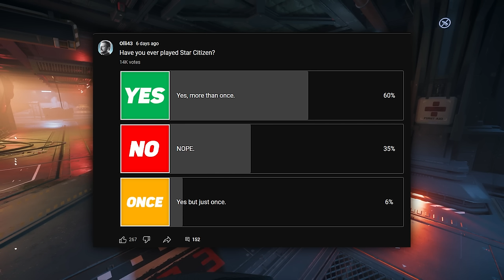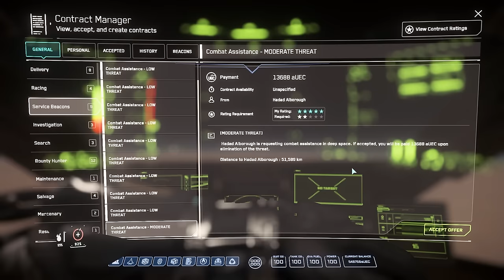A real Star Citizen Experience..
So what is it like to actually play Star Citizen? In this video, I spend 30 minutes simply playing star citizen and going treasure hunting. I found lots of evidence of other players and I did pick up a bit of decent loot but it's interesting to see what it's like to play star citizen without 'trying' to make a video.

Video Edited by - Jack (Atherox)

00:00 - Intro
04:20 - First Bunker
12:00 - Bunker Search
17:00 - Second Bunker
23:30 - Combat Mission
24:20 - Second Combat Mission

Star Citizen is an in-development multiplayer space trading and combat simulation game. The game is being developed and published by Cloud Imperium Games for Microsoft Windows. An extended retry of unrealized plans for Freelancer, Star Citizen is being led by director Chris Roberts.  star citizen update 3.19 Star Citizen 3.19 PTU gameplay